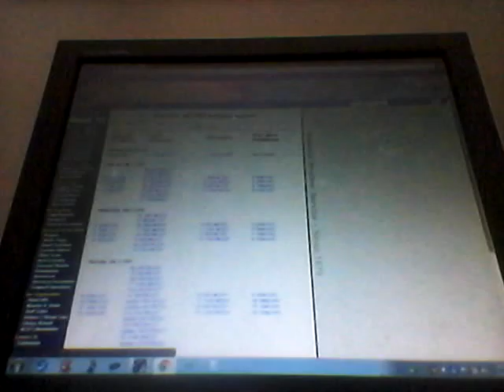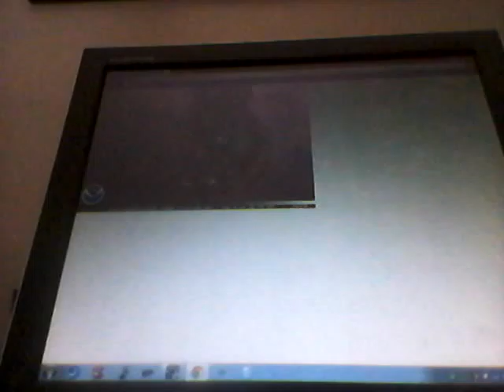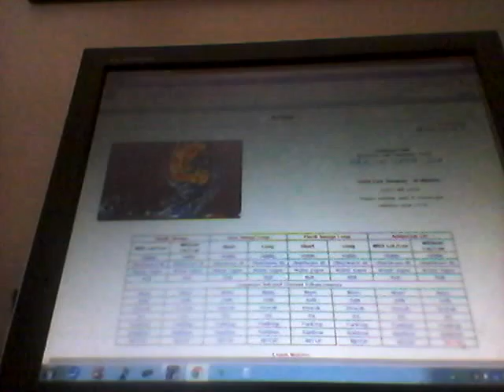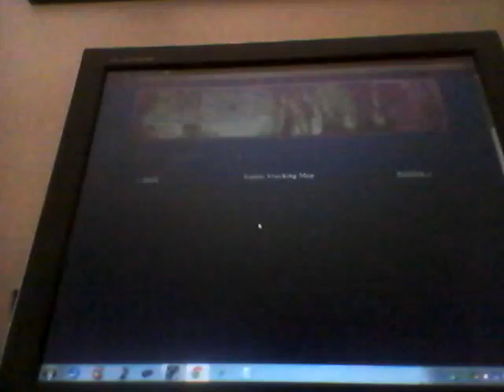Hurricane Arthur heads out to sea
Hurricane Arthur to currently heading out to sea